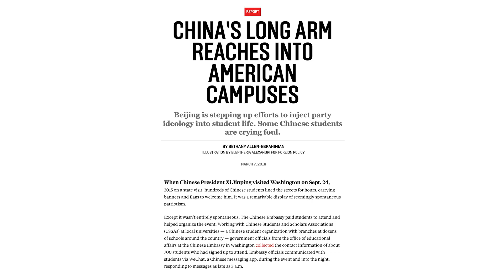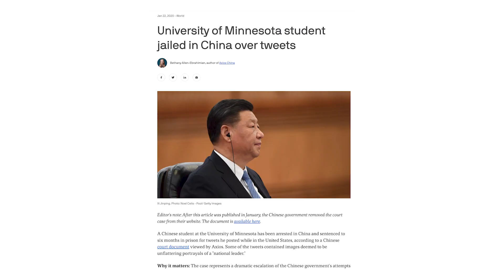The Chinese government's censorship regime goes to college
Protests are currently sweeping China, as Chinese citizens bravely go out into the streets to share their discontent with the Chinese Communist Party, their lack of freedom of speech, and the country’s COVID policies.

The Chinese government is notoriously harsh on dissenters who risk violence and arrest by speaking out.

It’s not safe to speak out against the CCP in China. But is it safe to criticize China on campus in the United States?

For a group of anonymous Chinese students at George Washington University, the answer is no.

These students have faced a series of frightening attempts to unmask and punish them over the past year as they’ve coordinated demonstrations against the Chinese government and Xi Jinping.

Protests began in February. when students posted artwork from dissident artist Badiucao criticizing human rights abuses in China while it hosted the 2022 Winter Olympics.

Student groups on campus, including the Chinese Students and Scholars Association, or CSSA, complained to the administration, demanding that the university both censor the art and punish the students who posted it.

CSSA chapters have increasingly been involved in efforts to silence China’s critics on American campuses and in some cases have coordinated with Chinese embassies in the United States.

GW’s President Mark S. Wrighton initially granted their demands. He said he was "personally offended" by the posters and would "undertake an effort to determine who is responsible."

In response to criticism, he quickly reversed course, but make no mistake: his initial response would’ve put these students in serious danger.
Unwittingly, Wrighton agreed to do exactly what the Chinese government has been trying to do worldwide: unmask and punish critics of the CCP, even those far outside its borders.

For these students, the danger is real: Not only could they face legal trouble or imprisonment when they return home, as students before them have, but their families in China could face consequences too, including harassment from authorities.
Unfortunately, that incident wasn’t the only threat against GW’s anonymous Chinese dissidents.

In October, they posted new sets of flyers including one inspired by a lone protester who hung banners calling Xi Jinping a "dictator” over a bridge in Beijing. His protest, which took place ahead of the 20th Communist Party Congress, caught the world’s attention.

The GW students’ posters echoed his sentiments. But one night, as campus communities around the world engaged in global protests against the CCP, the GW students were approached while posting signs by a man who immediately asked them, in Chinese, what organization they were from. When they didn’t answer, he pulled out his phone and began recording them.

American campuses should be among the freest places in the world to speak. But, for some students, freedom is only found in anonymity — if they can keep it.